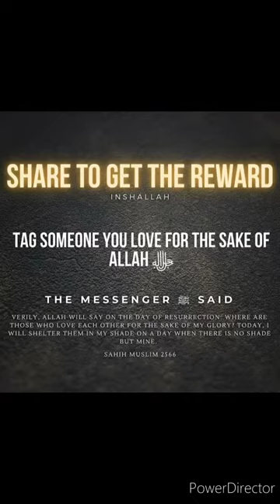Sahih Bukhari Hadees 1021 Urdu